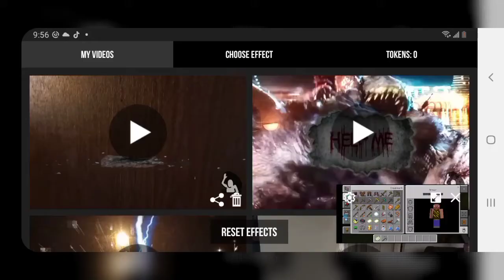Minecraft the movie Rita watch now